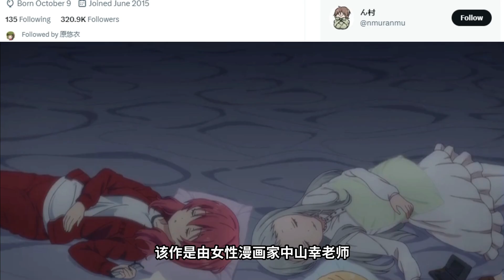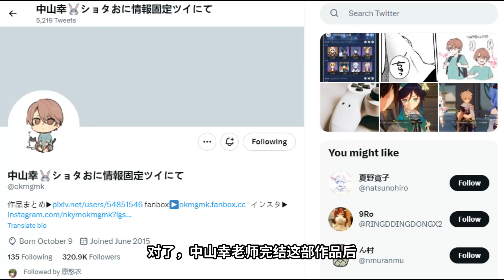《调教咖啡厅》原作是咋完结的？店长看到莓香为什么行为很奇怪？【一方通行kuma】